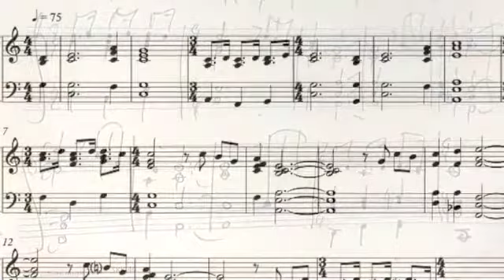ANTHEM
Just two nights ago, at around 2 or 3am, this little piece knocked on my mind’s door. I’ll probably revise it and produce a more refined version sometime soon. But here you are for now, left with the raw first draft: a glimpse at what we cannot see, but only can imagine. Peace to you all for a new year.